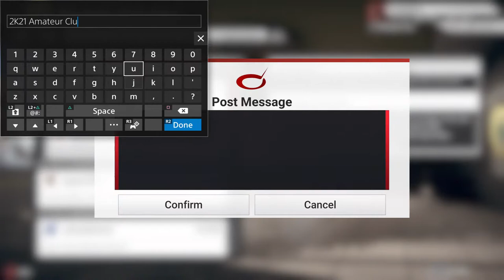July 29 - Live eSports Golf - "Made In The Shade"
PS4-Pro  Livestreams and Videos - PGA Tour 2K21, MLB The Show 20, Some Sim Racing - Live eGolf most days - Occasional Mature Language - Content Not For Children!